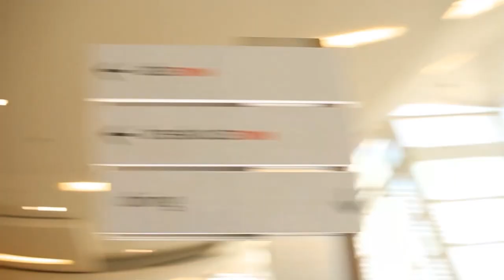Douglas Leone, Sequoia Capital | ServiceNow Knowledge13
Douglas Leone, Sequoia Capital, at ServiceNow Knowledge13 with Dave Vellante and Jeff Frick

How ServiceNow Landed Sequoia, Even without Momentum in SaaS Market

 Customers are finding many new use cases for software, thus making the world of investments all the more fun. Douglas Leone, Partner Sequoia Capital, stopped by theCUBE at ServiceNow Knowledge 2013 day one to talk with our hosts Dave Vellante and Jeff Frick. In his visit to theCUBE, Leone discusses how the IT world has changed and start-ups are faced with the decision of going public or staying private.

The world has changed, which means that IT (whether ready or not) needed to take the cue and change too. Leone described the IT world as previously being defensive, to protect the enterprise. However, suddenly the role of the CIO has changed and IT has become much more offensively minded. ERP (Enterprise Resource Planning) for IT has blossomed as systems integrate internal and external management of information across the entire organization. From a macro level, management processes are embracing finance/accounting, manufacturing, sales and service, customer relationship management, the entire gambit of business units.

As expectations of the end user change, Leone is quick to point out that the venture industry can tend to change in lock-step with it. He describes the overall venture industry as running with the momentum of the moment. "The thing with momentum," he says, "is that you're always paying at the highest price as an investor." The business of investing should be a business of latency, he argues. As an investor your investing in a product that is 10-14 months away from go-to-market and another 2-3 years from user adoption. Leone says that he and his partners at Sequoia are more interested in the long-term plays.

"There is no way we know what the next big thing is," says Leone. The excitement is investing when the investment is one made when it isn't momentum-driven. As for why Leone and Sequoia invested in ServiceNow, he explained it was very much a lacking-momentum investment. So why ServiceNow?

Founder Fred Luddy was crystal clear in what he wanted to do
Luddy knew exactly what his strengths and weaknesses were — and he asked those he trusted around him to help him find people to sure up "the other side"
ServiceNow has always told it like it is — no surprises
An interesting tidbit from the interview is Leone's reasons from why it's best to stay private, and how you can do more as a private versus public company. He suggests a company should stay private as long as possible and strengthen itself accordingly. Start with a "no" and then move to the "yes" if that's what is best suited for the company. In his words, "you have control over your forecast and financials before you go public." After, there are outside forces that influence both. There are three big reasons why Leone says a company does or should go public:

It is a big branding event
It finances the company (if you have great investments you don't need it)
It provides liquidity for employees
Cash isn't as big of a factor in Leone's eyes, which I found very interesting. "Cash is always available," he said — implying that if you have a good product and business, someone is always willing to throw buckets of money at you.

Two years ago, could you name the #2 SaaS solution in the world behind Salesforce? Heck, one year ago, could you? The point is, with companies like Workday and ServiceNow, the SaaS market is beefing up and there are some big players emerging.

Leone's parting shot when asked what to expect from ServiceNow over the next year or so was pretty simple: ServiceNow will be deeply engrained throughout all of the departments of a company — not just IT service management. ServiceNow is definitely a name that can be thrown around in the #2 SaaS company conversation these days.